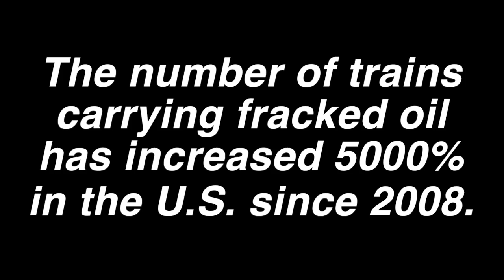Bomb trains on the Hudson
Help stop the surge of more “bomb trains,” filled with highly flammable oil from ND, posing a catastrophic risk to towns across our state in the event of an accident.
Produced by Susan Emmet Reid; Photos:©TSB Canada/Greenpeace, Mark Izeman, Elizabeth Bean,